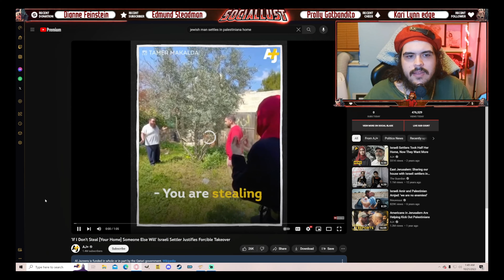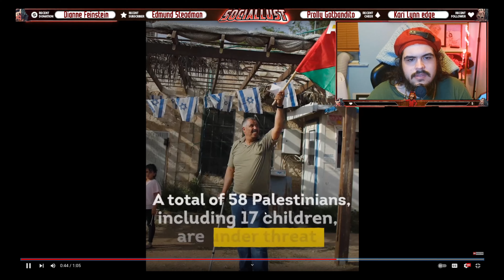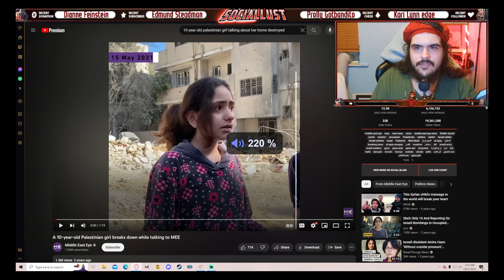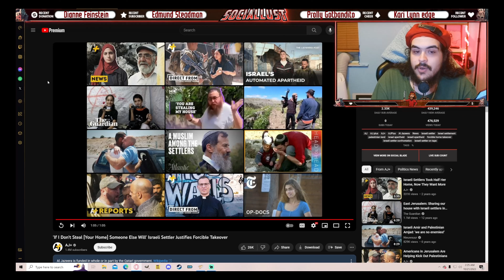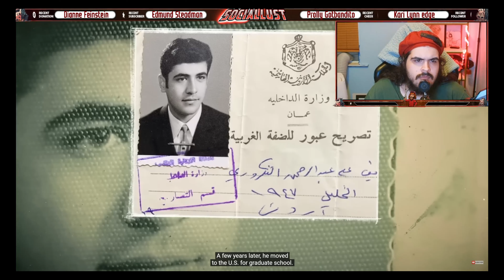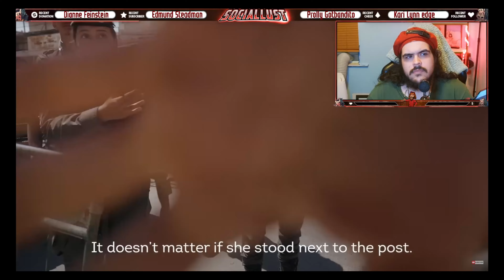AJ+ How the Oppression in Israel looks like part 1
Aljazeera+ sends a journalist to Israel in occupied settlement